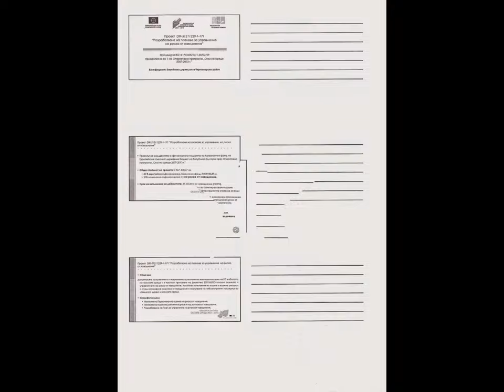VARNA-CITY - EX-EUROPEAN CULTURAL PRETENDER - 2019.!?!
THE ASPARUHOVO DISTRICT;
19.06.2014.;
THE SAILORS STREET;
AFTER DEEPLY PRO-EUROPEAN RESEARCH -
HEAVY UNPROVIDED NATURAL DISASTER.